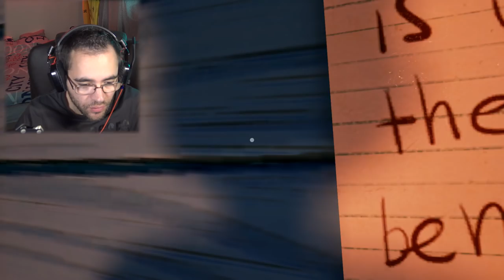ULTIME VERSION ! hello neighbor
Hello neighbor l'ultime version , nouvelle mise à jour
hello neighbor nouvelle mise à jour